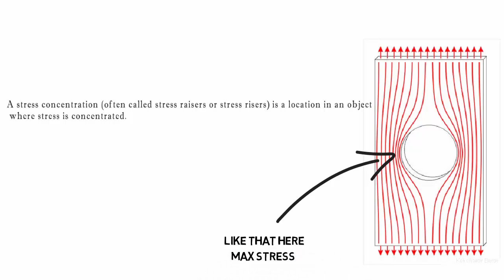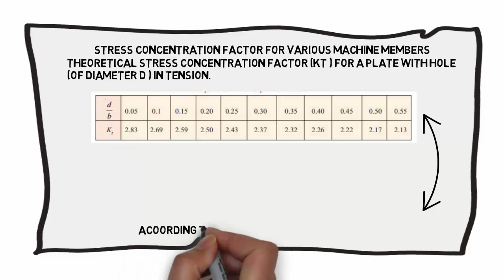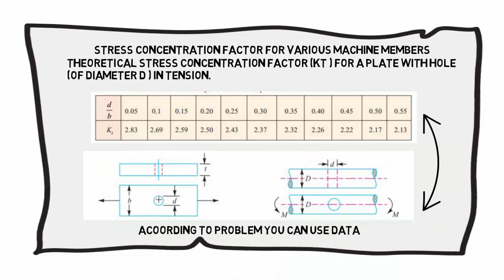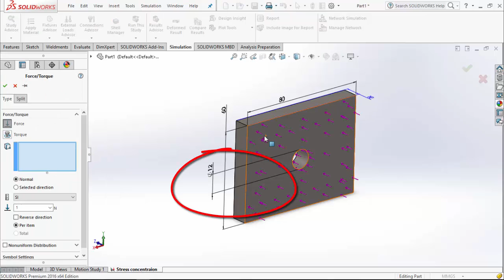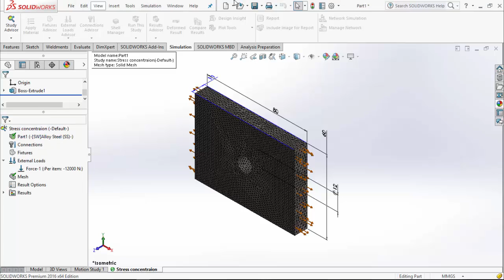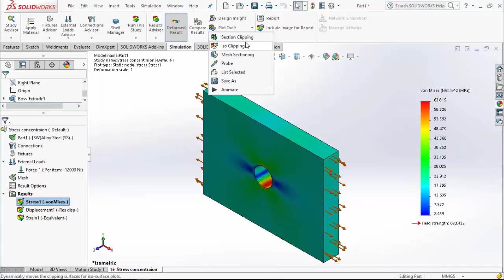Stress concentration Simulation Using Solidwork Simulation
In this tutorial you learn how to Check And Simulate Stress concentrate using solidwork Simulation.
You learn How Effect Stress concentration on body.
using solidwork simulation rEAL EFFECT